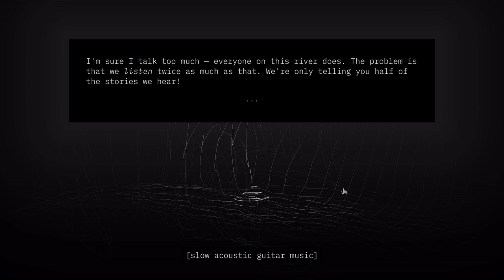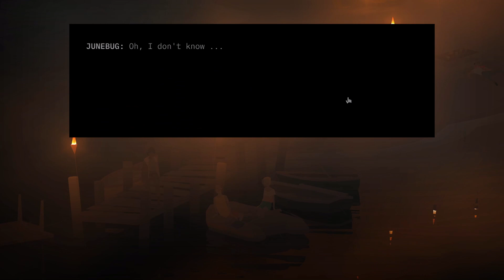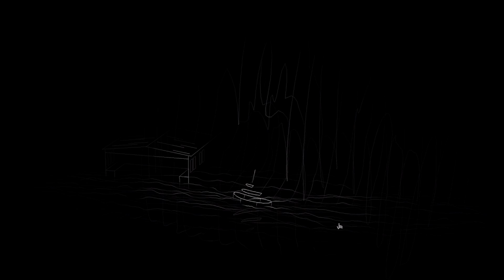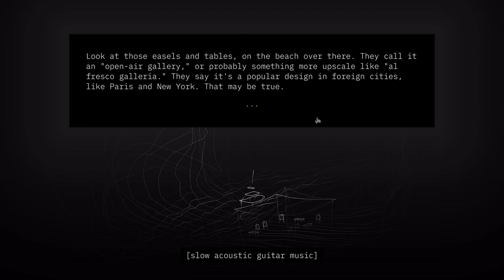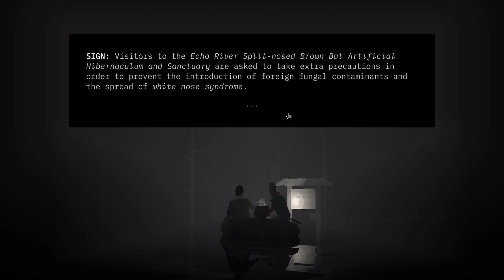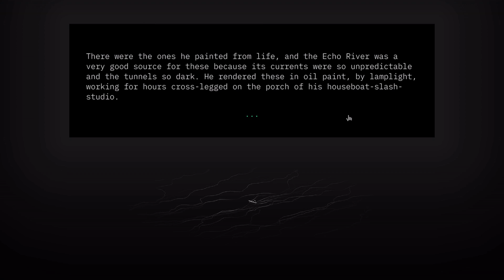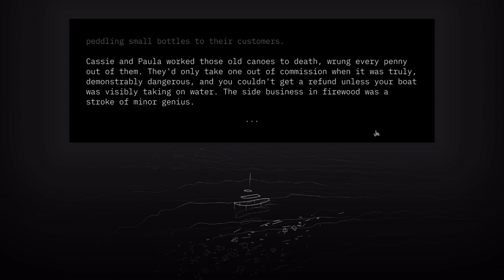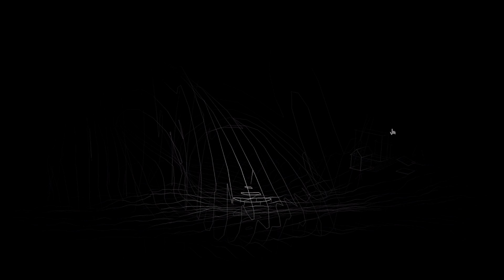Kentucky Route Zero - Act 4 (NL / Dutch Playthrough)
Conway heeft een baan bij de Distillery gekregen omdat hij een schuld af te lossen heeft.
Wat dit precies betekent voor ons avontuur weten we nog niet.
Wat gaan we in Act 4 allemaal beleven?

00:07:48 - Act IV, Scene I - The Mucky Mammoth
00:14:47 - Act IV, Scene II - The Mucky Mammoth
00:20:25 - Act IV, Scene III - The Rum Colony
00:28:53 - Act IV, Scene IV - The Mucky Mammoth
00:30:13 - Act IV, Scene V - The Radvansky Center
00:41:32 - Act IV, Scene VI - A Grove
00:48:16 - Act IV, Scene VII - The Mucky Mammoth
00:50:39 - Act IV, Scene VIII - Echo River Central Exchange
01:05:11 - Act IV, Scene IX - Sam & Ida's
01:16:30 - Act IV, Scene X - A Neighborhood
XX:XX:XX - Act IV, Scene XI - Is er blijkbaar niet :S
01:20:53 - Act IV, Scene XII - Silo of Late Reflections